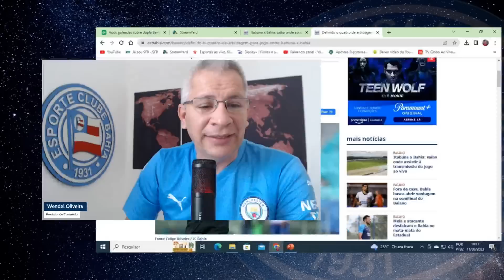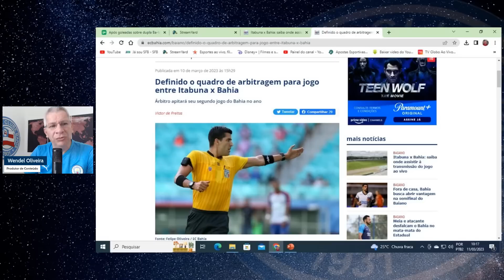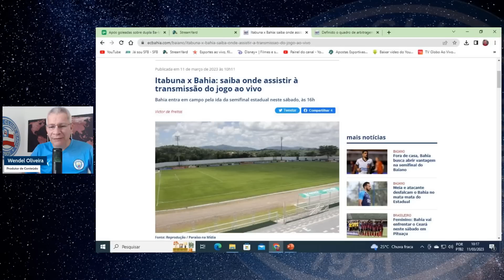⚽ ITABUNA X BAHIA | PROVÁVEL ESCALAÇÃO | ONDE ASSISTIR | ARBITRAGEM | 🎯 SERÁ A REVANCHE?